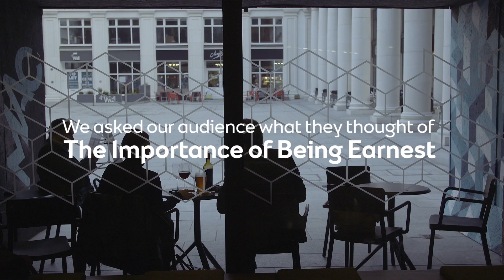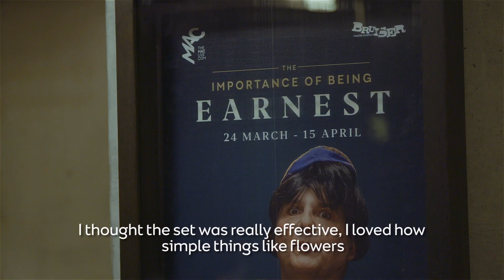The Importance of Being Earnest: What did audiences think?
We asked audiences what they thought of The Importance of Being Earnest, by Bruiser Theatre Company and the MAC. See it at the MAC only until 15 April 2017.